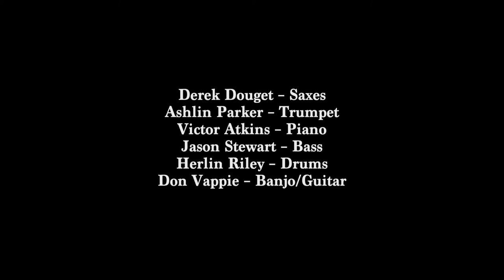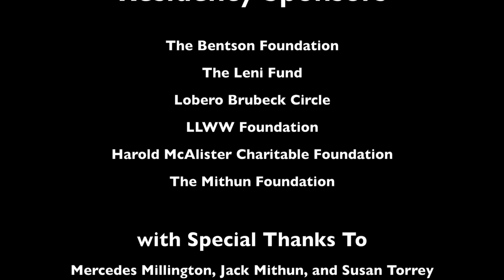Derek Douget Band – A History of American Music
Join us virtually for the annual Brubeck Circle Residency with the Derek Douget Band!
This year our New Orleans-based jazz educators will share a special program based on the history of American music. From spirituals, folk music and blues through jazz, rock ‘n roll, pop and hip hop, these five musicians will follow the musical thread of our past to our present. Format includes a 60 minute streamed lecture/demonstration accompanied by a viewing guide and sheet music.  Once students have viewed the footage, the band will be available with instruments in hand for a 45 minute zoom Q&A session.